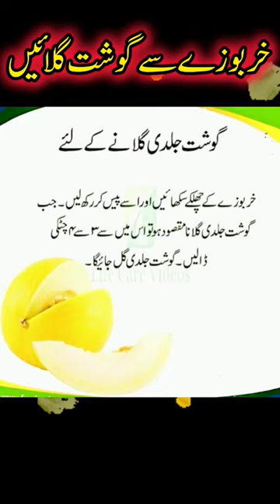Expert Tips: Softening Meat Like a Pro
How To Soften The Meat
Best Urdu Quotes, New Quotes, Amazing Qutoes, Today Amazing Quotes,
1 Hafiz Studio Amazing Quotes Aqwal e zareen in Urdu
Golden Words
Aaj ki ache baatein
ache baatein
urdu totkay
totkay urdu
totkey in urdu
totkay in urdu.
gharelo totkay
best viral totkay in urdu hindi
urdu totky
bal girny k totkay in urdu
totkay
beauty tips for girls
dasi totkay for skin whitening
totkay
totkay in urdu for health
totkay
khubsoorti barhane wale totkey
totkay in urdu
girls
urdu totkay
desi totkay
beauty tips for girls face
hair removal cream for girls
gharelu totke for girl and women in urdu hindi
urdu totkay for skin
ten beauty tips for college girls
dasi totkay for belly fat
asaan gharelo totkay
totkay in hindi
urdu totkay for skin whitening
khawateen k liye totkay
khawateen k lye totke
khawateen ke liye behtreen totkay
khawateen k lye totkey
khawateen ke liye totkay
khawateen k lye totkay
urdu totkay
khwateen ke lye totke
khawateen ke liye urdu desi totkay
khawateen kliye behtreen totkay
khawateen k lye behtreen totkay
khawateen k liye totke
totkay in urdu
khawateen ke liye buhat khaas totkay
khawateen ke liye behtreen tips and totkay
totkay hi totkay
desi totkay
khawateen ke totkay

hiba seemab,
totky in Urdu,
kitchen hacks,
Desi totky,
Desi tips,
Desi ilaj
Asan Gharelo Totkay,
Kitchen Tips,
Sonehri Batien,
Aaj Ki Achi Baat,
Golden Words,
New kitchen tips,
Sk health and Beaut
danai ki baatein,
danai ki batain
hikmat,
hikmat ki 6 batain
hikmat ki baat,
hikmat ki batain in u
hikmat ki batain in urdu pdf
hikmat ki batein
hikmat ki baten
hikmat ki baten danai ki baatein in urdu,
hikmat ki batian
hikmat o danaai ki batain
hikmat o danai ki batain
hikmat o danai ki baten
ilm o hikmat ki batai
Very Clever Hacks
# kitchen tips
kitchen utensils
# life hacks
new ideas
# everyday life hacks
# genius tips
beauty tips
beauty secrets
womens tips
skin care
very useful home remedies
# very clever hacks
useful tips for everyone
# kitchen hacks
gharelo totkay
new story totkay
asan gharelo totkay
Asan Gharelo Totkay Kitchen Tips Asan tips for Gheralo Totkay
Daily Totkay
Nayyab gheralo totkay
interior design
# ubqari live
ubqari live speech from taasbeeh khana
ubqari wazaif

nazar kaise tez hogi
Desi totke
gosht jaldi galane ka tarika in urdu
step by step process
mutton galane ka tarika
Gosht galane ka tarika
bakra eid specialgosht galane ka asan tarika
Gosht galanay ka totka
gosht galany ka tarika